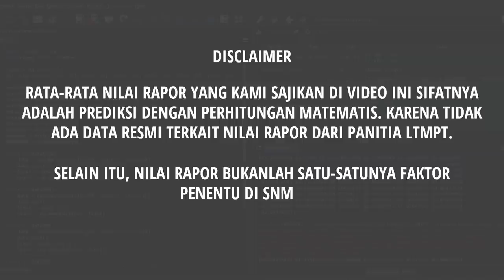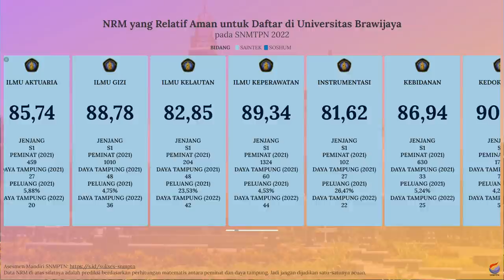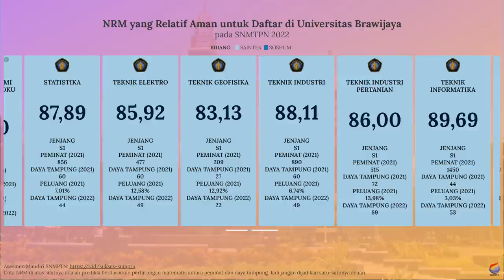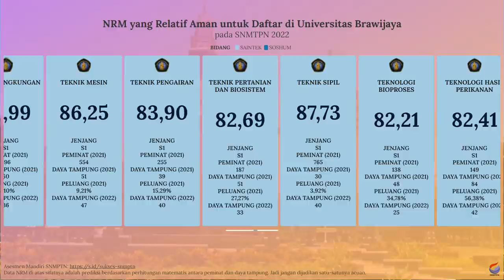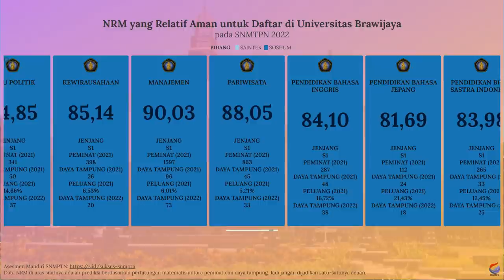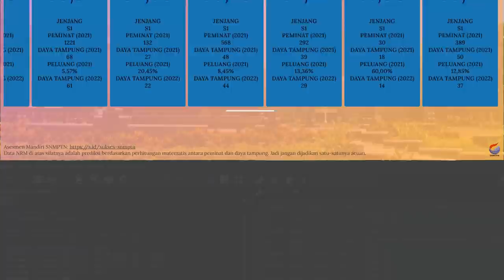Nilai Rata-Rata Minimal (NRM) Rapor untuk Lolos SNBP UB 2022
Dan buat kalian yang bingung dan merasa kurang percaya diri dengan nilai rapor yang kalian miliki untuk bisa lolos SNBP di UB, kalian bisa menyimak video di atas. Video di atas adalah info singkat mengenai prediksi nilai rata-rata rapor minimal untuk bisa lolos di SNBP UB.

Semoga video di atas bisa bermanfaat dan bisa membantu kalian yang masih bingung untuk menentukan pilihan jurusan di SNBP. Khususnya di UB.